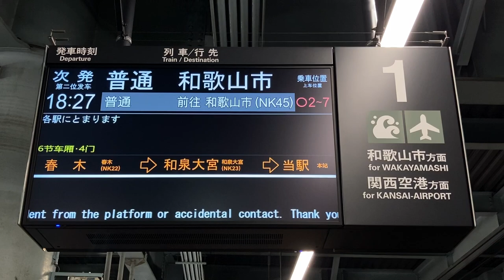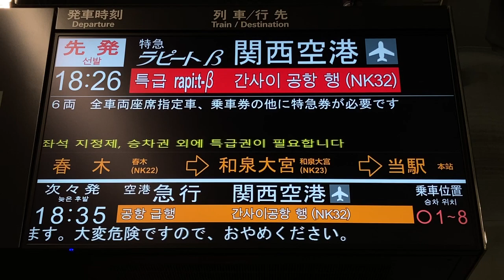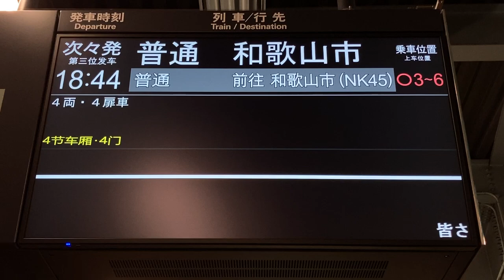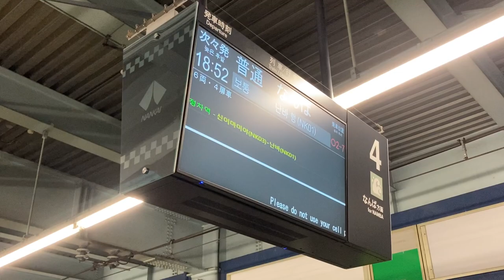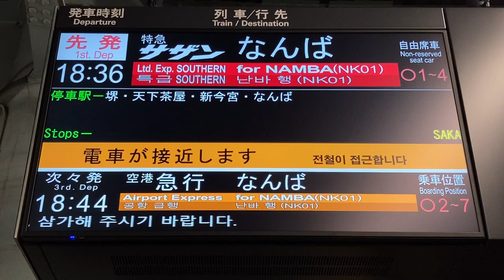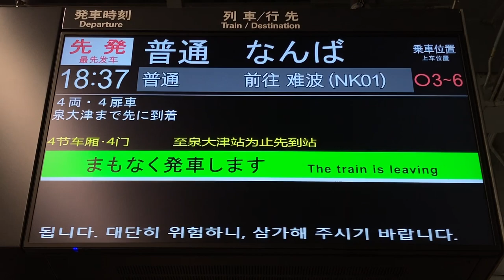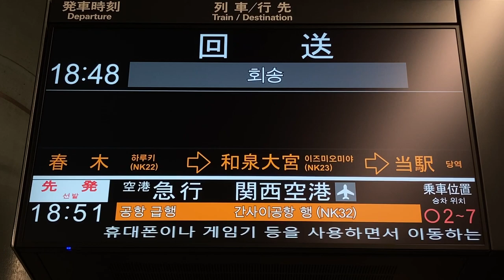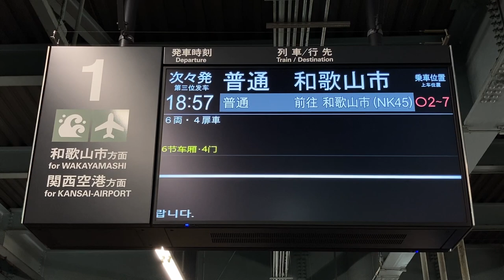南海 岸和田駅 ホーム LCD発車標(発車案内ディスプレイ)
「まもなく発車します」表示は長時間停車した電車のみ表示されました。